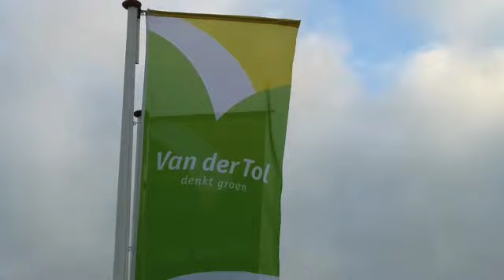Medewerkers BGS aan de slag bij Van der Tol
SW-bedrijf BGS gaat op het gebied van onderhoud van privaat openbaar groen een samenwerking aan met hoveniersbedrijf Van der Tol. Wethouder Mario Stam, directeur Rob Franken (Van der Tol) en waarnemend directeur Paul Mekking (BGS) zetten daartoe op maandag 2 september hun handtekening.